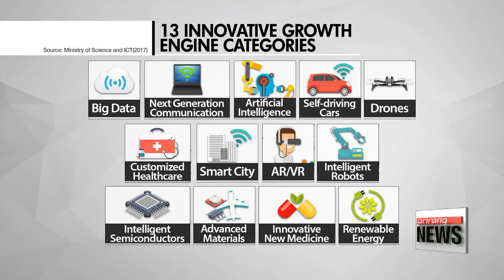S. Korean government to invest in 13 fields to boost economy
"2025년까지 일자리 55만개"...혁신성장동력 13개 선정
  13 key investment areas to help boost the local economy have been selected by the government.
  According to the roadmap announced Monday by the Science ministry,... these 'innovative growth engines' include big data, artificial intelligence, self-driving cars, drones, intelligent robots, and renewable energy.
  These sectors are expected to lead to the creation of more than 550-thousand jobs.
The goal for now is to set aside around 7-and-a-half billion US dollars to support these fields by the year 2022.
Detailed plans will be drawn up in March.